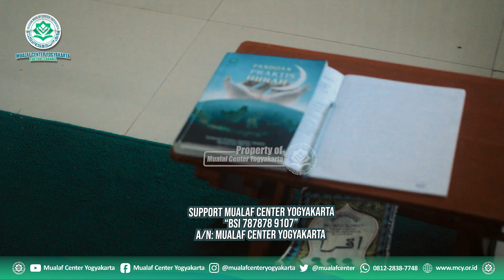MUALAF INSPIRATIF "PASKA 4 TAHUN BERSYAHADAT" | MUALAF CENTER YOGYAKARTA